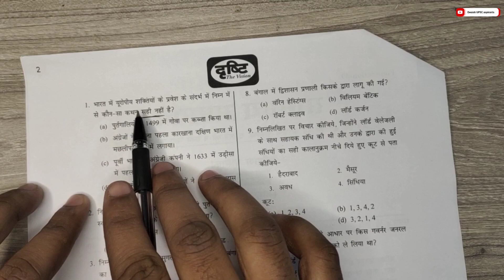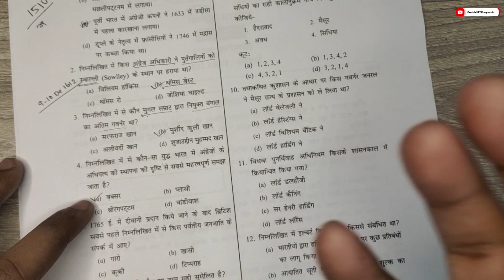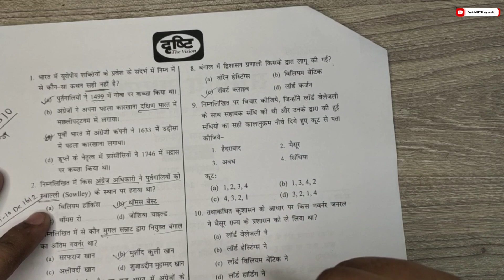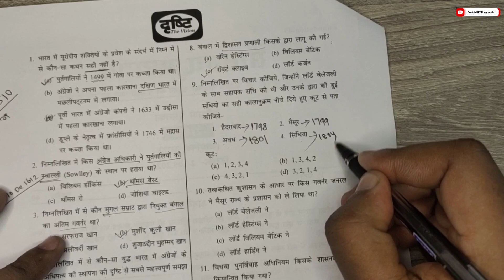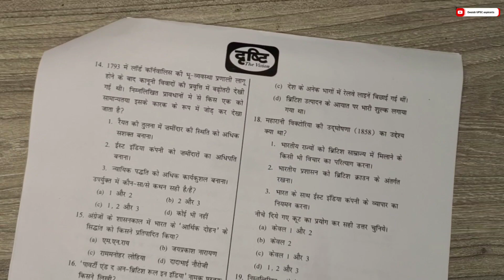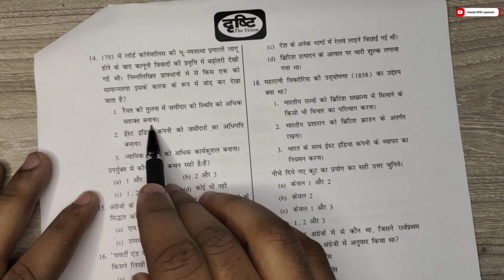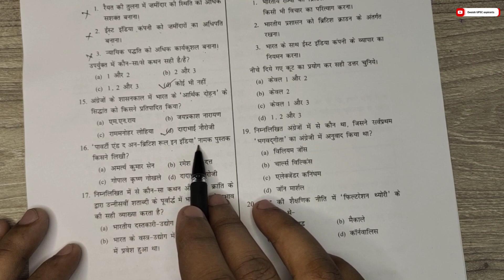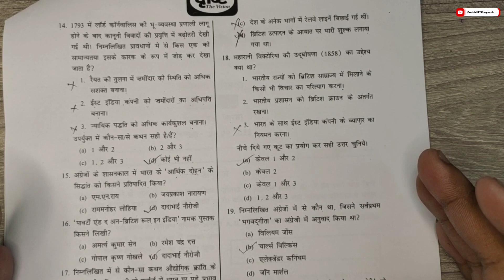UPSC pattern पर आधारित DrishtiIAS test questions discussion 👌👌upscaspirants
drishti current affairs today||Drishti IAS